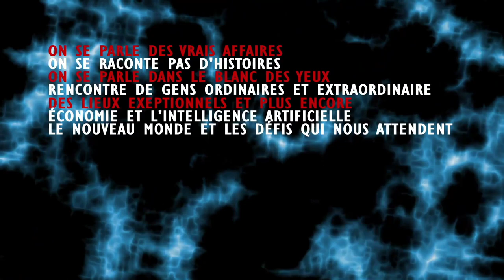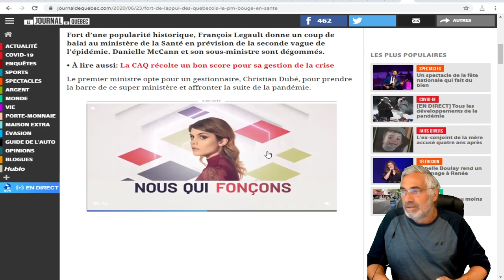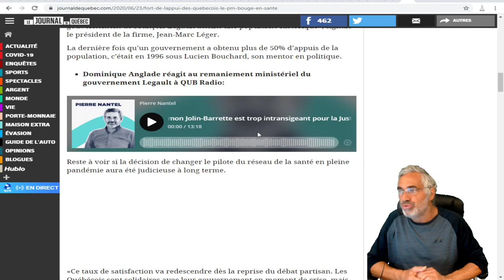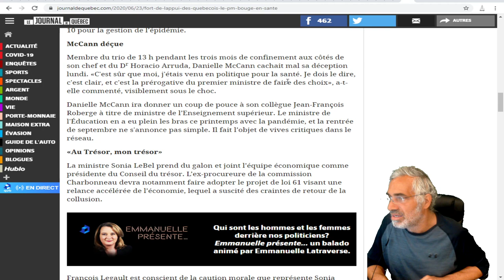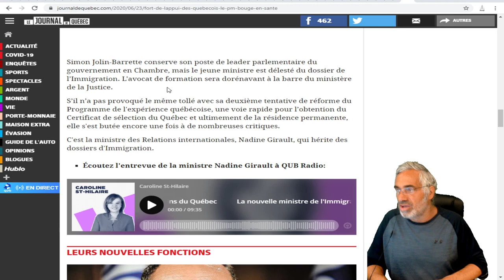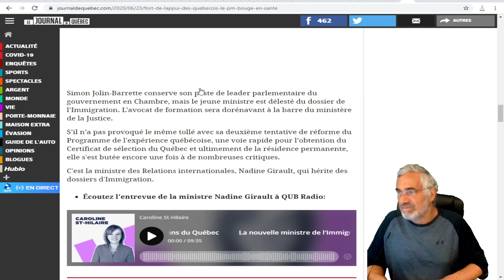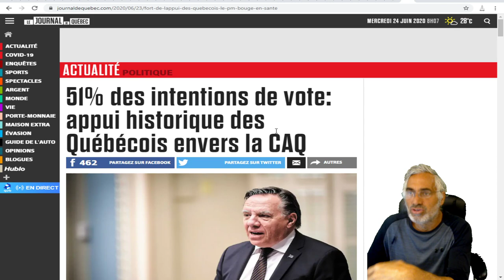DERNIÈRE HEURE; ;51% des intentions de vote: appui historique des Québécois envers la CAQ.